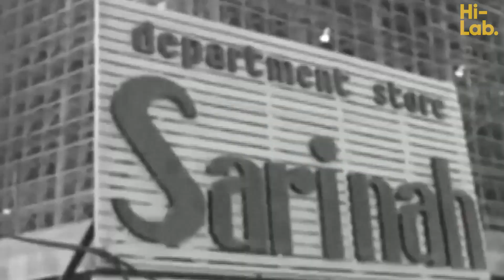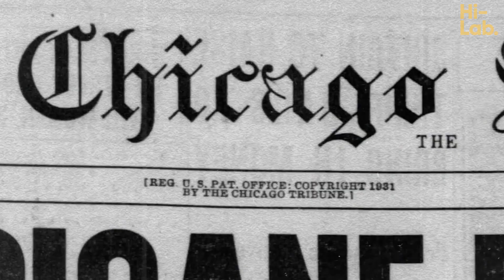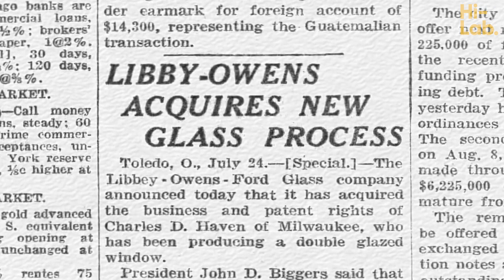Kenapa Gedung Zaman Sekarang penuh dengan Kaca?